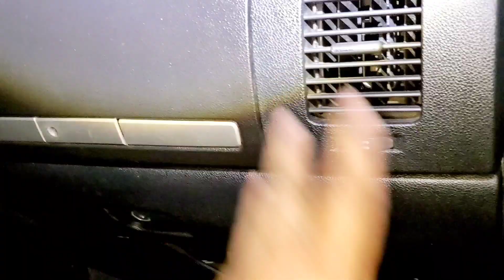CHEVY SILVERADO 2008 5.3 ACE MUCHO RUIDO EL BLOWER